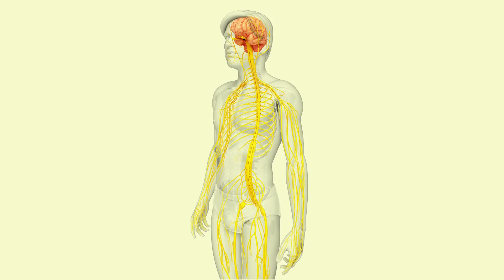Why Do We Blink?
Ever wondered why do we blink? What if we stop doing it? Watch the video to find out WHY!